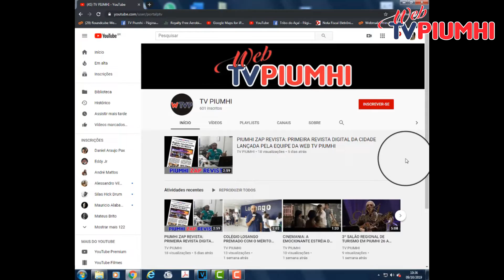CONHEÇA A PROPOSTA DE TRABALHO DA WEB TV PIUMHI